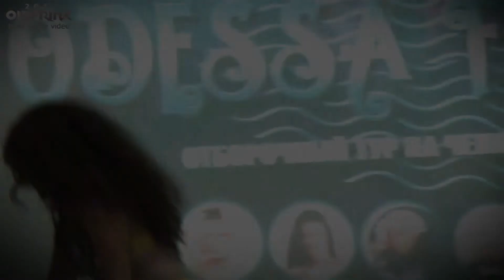Ekaterina Grishina ⊰⊱ Odessa Fest '17. Crown.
Екатерина Гришина за корону фестиваля «Odessa Fest 2017».
06.05.17. Одесса. Южно-Санаторный пер., 2, Пансионат Совиньон